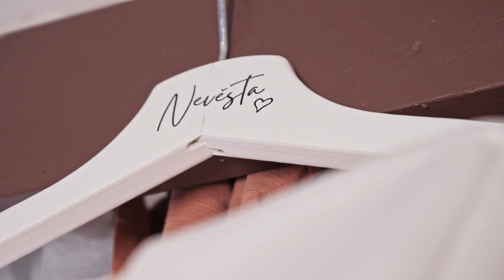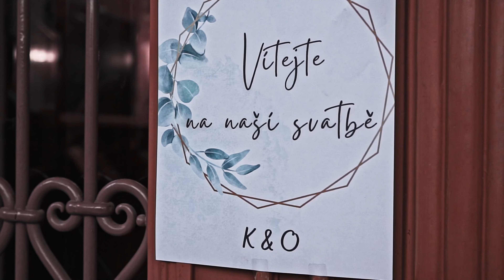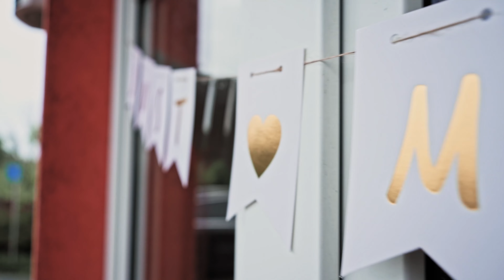Kristýna & Ondřej 5. 8. 23 ♡ / T&W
Svatba ♡
Zaznamenání jednoho z nejdůležitějších dnů ve Vašem životě v poutavém videu, které beze slov odvypráví příběh Vašeho svatebního dne.

    " V jednoduchosti je síla "

    " Někdy je obraz víc než slova "

    " Emoce, city a Vy "

Dynamika v neustálém pohybu
Svatební fotograf a kameraman Vít Antoš
Více na mém webu: